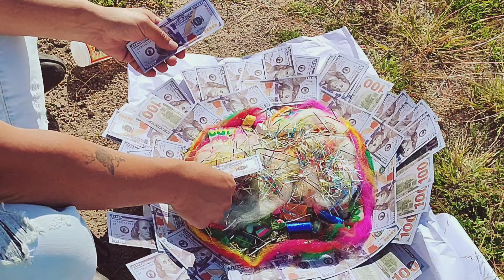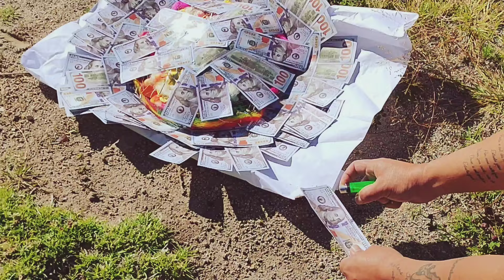TERRA SAGRADA DE PACHAMAMA!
Trabalho há mais de 20 anos com Trabalhos Espirituais (Magia Negra, Rituais Africano entre outros);
Meus Trabalhos são voltados a varias linhas como: Amarração Amorosa, Pactos de Riqueza e Fama entre outros trabalhos;
Estou aqui pronto para resolver seus problemas!!
Estou contigo e vou até o fim

ENDEREÇO: RUA PANAMA – 187 – BAIRRO REUNIDAS CAÇADOR – SANTA CATARINA ATENDIMENTOS EM PORTUGUÊS, INGLÊS OU ESPANHOL